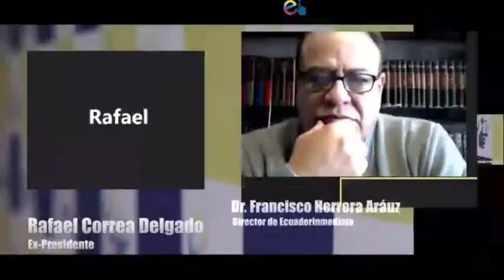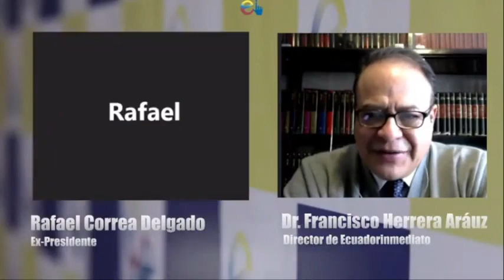Entrevista al expresidente Rafael Correa, en Ecuadorinmediato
Donde hablará sobre diversos temas de interés nacional.
¡Comparte para que la entrevista llegue a todo el Ecuador!